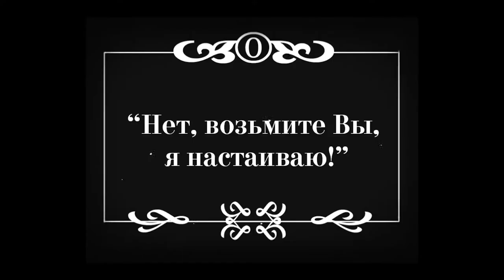Корпоративный новогодний фильм для компании RWS 2015